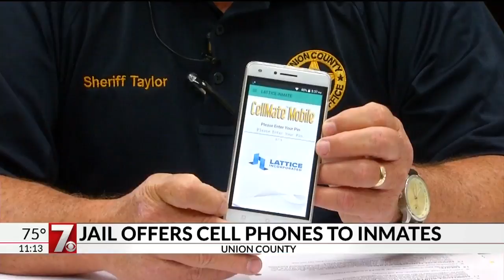Upstate jail lets inmates use cell phones